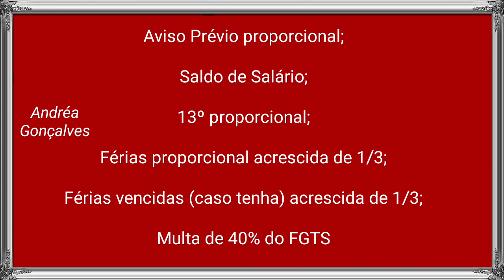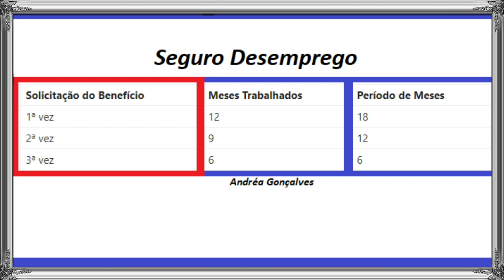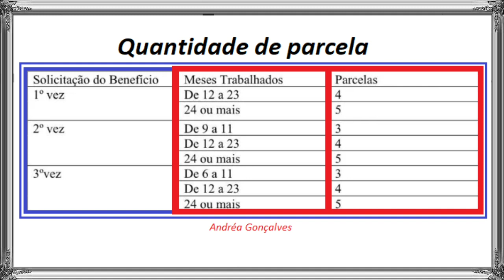Seguro Desemprego até 5 parcelas: ENTENDA! Auxílio Emergencial até 3 parcelas?!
Quem tem direito?

Tem direito ao seguro desemprego o trabalhador que:

Tiver sido dispensado sem justa causa;

Estiver desempregado, quando do requerimento do benefício;

Ter recebido salários de pessoa jurídica ou pessoa física equiparada à jurídica (inscrita no CEI) relativos a:

pelo menos 12 (doze) meses nos últimos 18 (dezoito) meses imediatamente anteriores à data de dispensa, quando da primeira solicitação;

pelo menos 9 (nove) meses nos últimos 12 (doze) meses imediatamente anteriores à data de dispensa, quando da segunda solicitação; e

cada um dos 6 (seis) meses imediatamente anteriores à data de dispensa, quando das demais solicitações;

Não possuir renda própria para o seu sustento e de sua família;

Não estiver recebendo benefício de prestação continuada da Previdência Social, exceto pensão por morte ou auxílio-acidente.

Quando requerer o benefício?

Trabalhador formal: do 7º ao 120º dia após a data da demissão. Pescador artesanal: durante o período de defeso, em até 120 dias do início da proibição. Empregado doméstico: do 7º ao 90º dia, contados da data da dispensa. Empregado afastado para qualificação: durante a suspensão do contrato de trabalho. Trabalhador resgatado: até o 90º dia, a contar da data do resgate.

Onde requerer?

O benefício pode ser requerido nas DRT (Delegacia Regional do Trabalho), no SINE (Sistema Nacional de Emprego) ou pelo site Emprega Brasil.

Como requerer?

O trabalhador deve comparecer em um dos locais de sua preferência, com os seguintes documentos:

Comunicação de Dispensa - CD (via marrom) e Requerimento do Seguro-Desemprego-SD(viaverde);

Termo de rescisão do Contrato de Trabalho – TRCT acompanhado do Termo de Quitação de Rescisão do Contrato de Trabalho (nas rescisões de contrato de trabalho com menos de 1 ano de serviço) ou do Termo de Homologação de Rescisão do Contrato de Trabalho (nas rescisões de contrato de trabalho com mais de 1 ano de serviço);

Carteira de Trabalho;

Carteira de Identidade ou Certidão de Nascimento ou Certidão de Casamento com Protocolo de requerimento da Carteira de Identidade,ou Carteira Nacional de Habilitação – CNH (modelo novo), dentro do prazo de validade, ou Passaporte, ou Certificado de Reservista.

Comprovante de inscrição no PIS/PASEP;

Documento de levantamento dos depósitos no FGTS ou extrato comprobatório dos depósitos;

Cadastro de Pessoa Física – CPF.

Comprovante dos 2 últimos contracheques ou recibos de pagamento para o trabalhador formal.

Quais são as condições para receber o Seguro-Desemprego​?​

Trabalhador Formal

​Ter sido dispensado sem justa causa;

Estar desempregado quando do requerimento do benefício;

Não possuir renda própria de qualquer natureza suficiente à sua manutenção e da sua família;

​Não estar em gozo de qualquer benefício previdenciário de prestação continuada, com exceção do auxílio-acidente e pensão por morte;

​Ter recebido salários de pessoa jurídica ou pessoa física a ela equiparada, relativos:

- 1ª solicitação: pelo menos 12 (doze) meses nos últimos 18 (dezoito) meses imediatamente anteriores à data de dispensa, quando da primeira solicitação;

- 2ª solicitação: pelo menos 9 (nove) meses nos últimos 12 (doze) meses imediatamente anteriores à data de dispensa, quando da segunda solicitação; e

- 3ª solicitação: cada um dos 6 (seis) meses imediatamente anteriores à data de dispensa, quando das demais solicitações.​

Ressaltando que quem está recebendo  SEGURO desemprego não pode receber o auxílio emergencial.
🤩 Participe do sorteio de R$ 400,00 reais para você inscrito🌹no Canal.